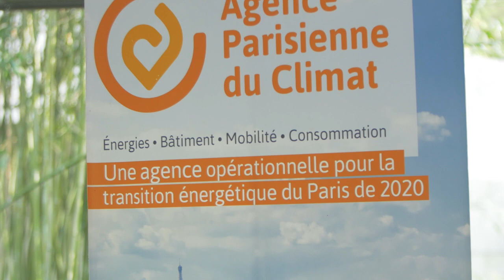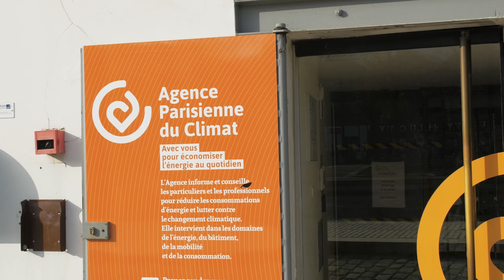Le métier de chargé de mission Énergie et Climat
Julie Trang vous présente son métier de chargée de missions Énergie et climat au sein de l'Agence Parisienne du Climat.